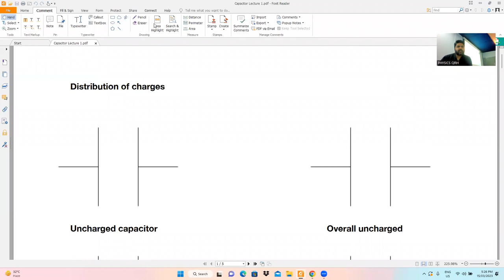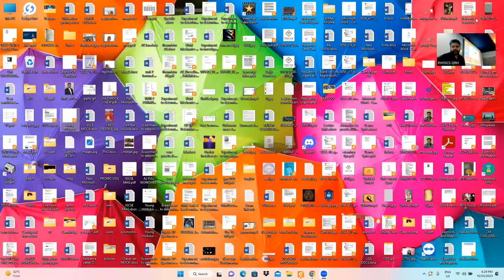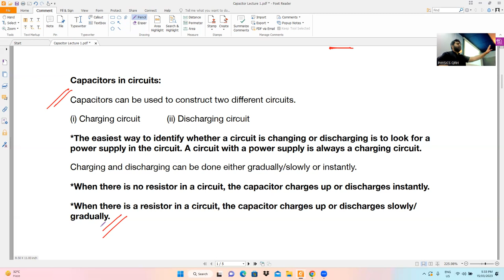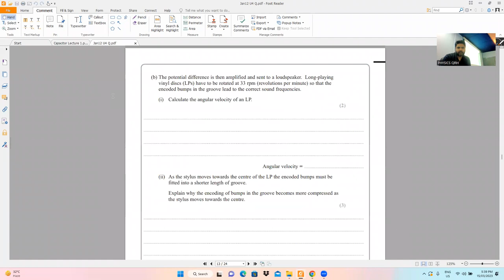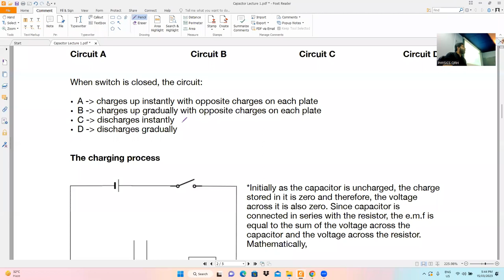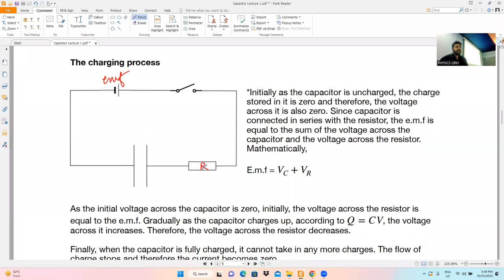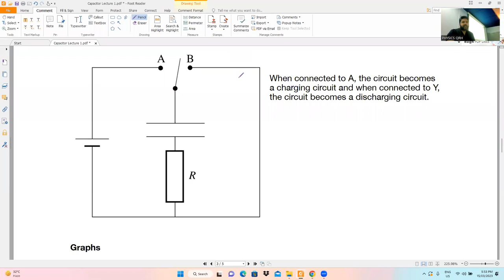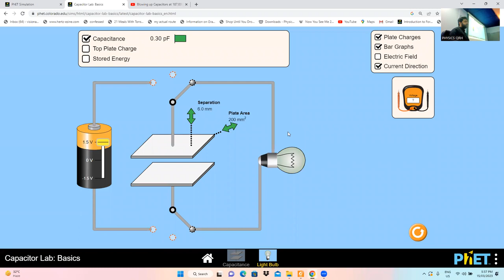Capacitor Lecture 1